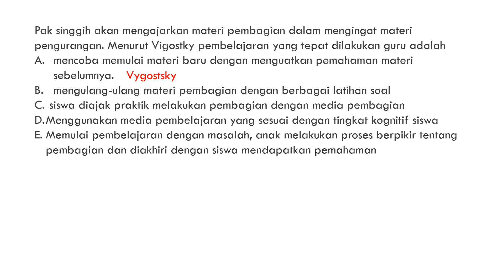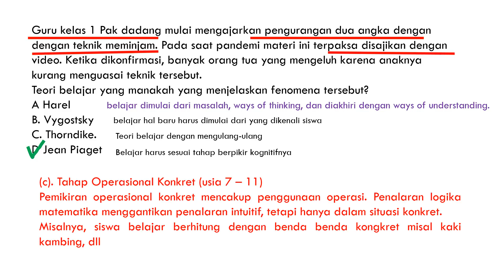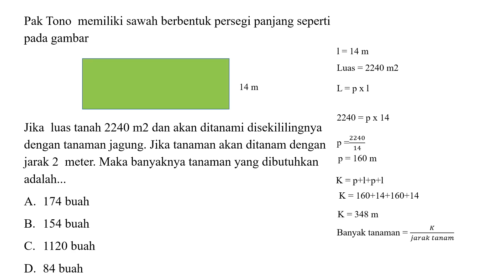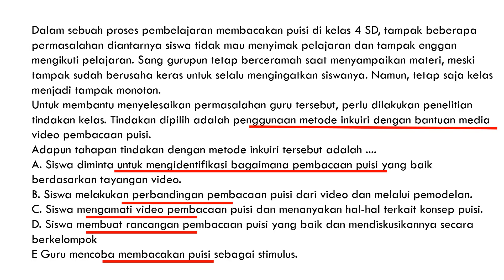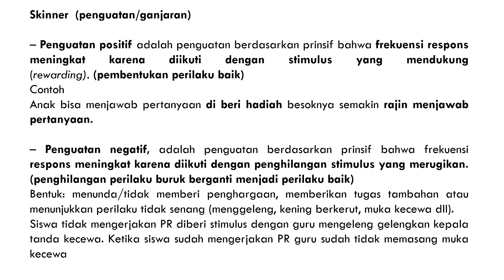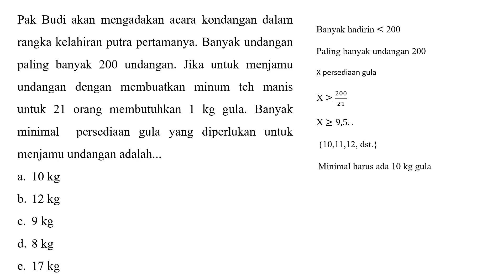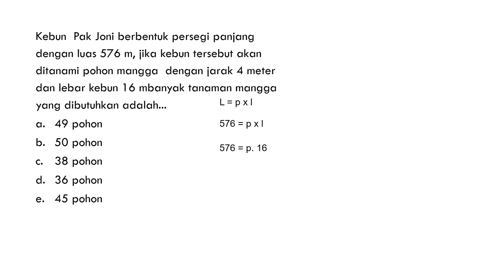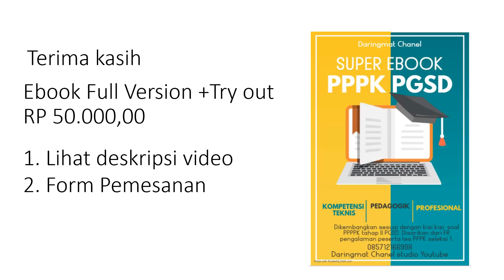Program 22 pembahasan soal pppk pgsd tahap 2